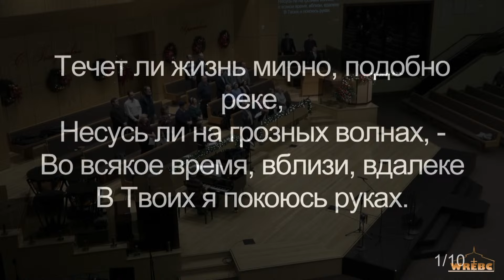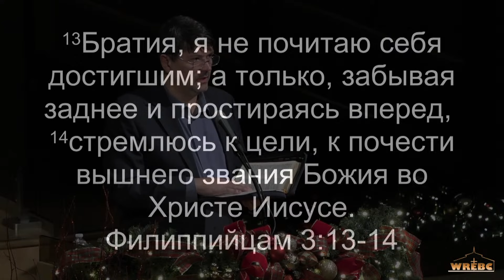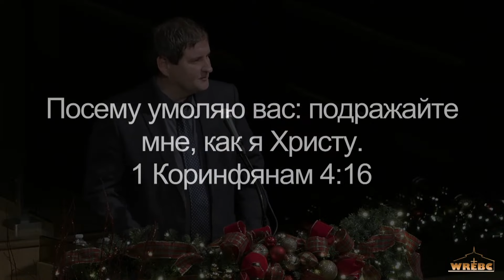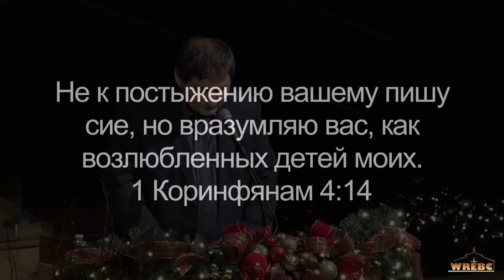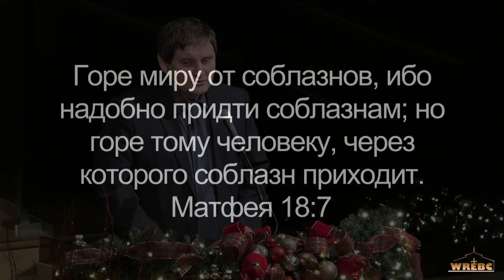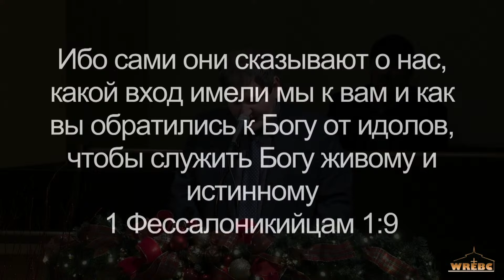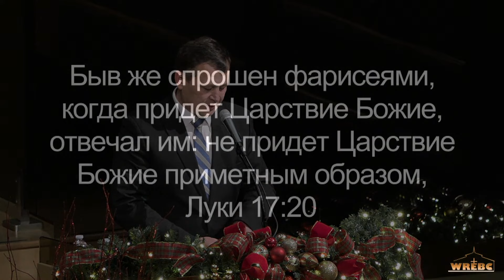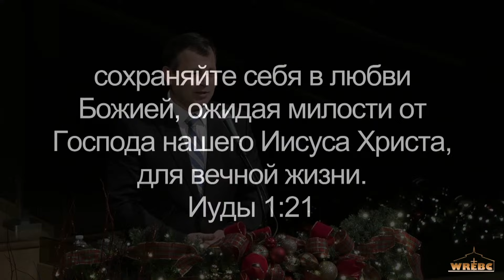WREBC - Wednesday Service - January 10, 2024.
Служение - 10 января, 2024.

0:00:00 - Приветственное слово и молитва
0:01:02 - Общее пение "Течет ли жизнь мирно подобно реке"
0:05:47 - Пение хора "О, внемли, Господи"
0:08:05 - Проповедь
0:17:58 - Пение хора "О, как быстро дни проходят"
0:22:02 - Стихотворение "Самуил"
0:24:09 - Пение сестры "Пол дороги в небо"
0:28:36 - Проповедь
0:56:40 - Пение хора "Нашёл Того, о Ком душа моя давно томилась"
0:59:13 - Пение сестер "Рождественской ночи мелодия"
1:03:51 - Пение молодежи "Я нуждаюсь в Тебе, мой Спаситель"
1:06:46 - Проповедь
1:23:16 - Пение хора "Всевышнему слава! Он нас оправдал"
1:27:00 - Заключительное слово и молитва